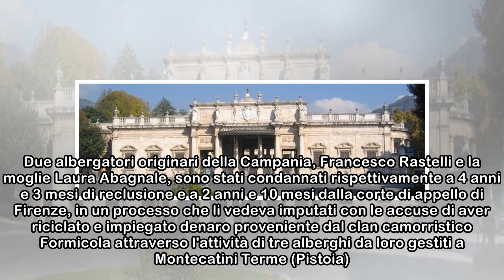Soldi della Camorra riciclati a Montecatini terme, 2 condanne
I soldi della Camorra arrivano fino a Montecatini Terme. Due albergatori originari della Campania, Francesco Rastelli e la moglie Laura Abagnale, sono stati condannati rispettivamente a 4 anni e 3 mes...